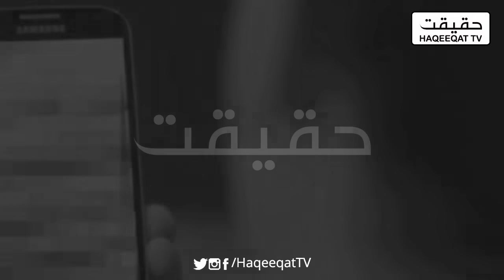How India is Going to Use Moon Mission Against Pakistan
India seems to reach Mars in near future but they are going to use this against Pakistan as well in a different way.